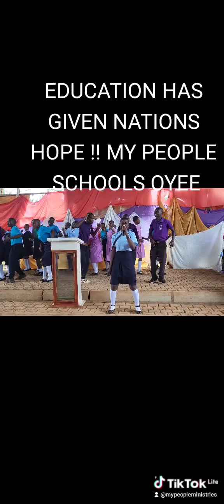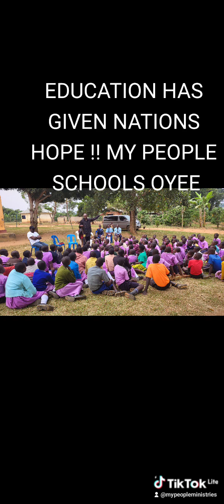Educate a girl child, change a nation donate now